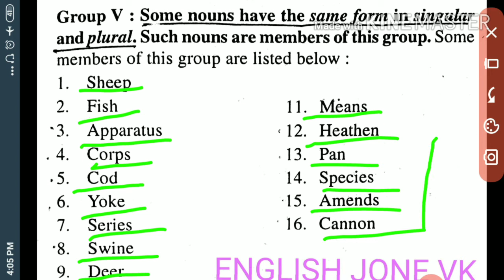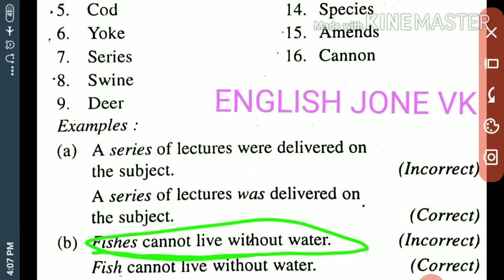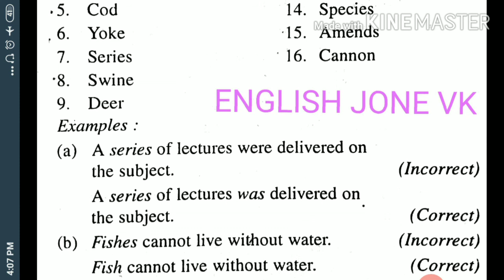BEHAVIOUR OF NOUN PART-5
My videos are very helpfull for all competition(tgt pgt tet ctet stet bank ssc).
If you want to know complete English grammar then you should watch my all videos.It is helpfull for grammar and literature both.